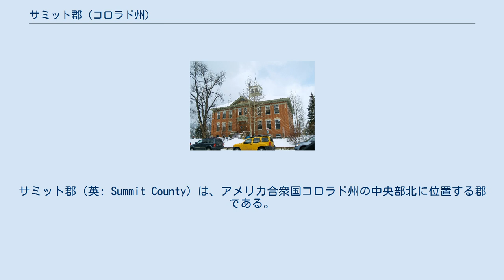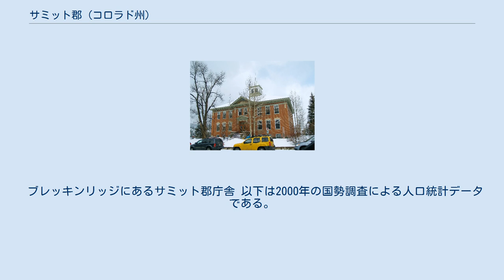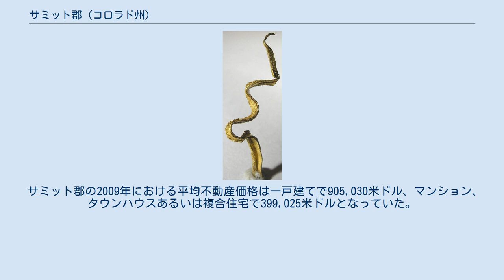サミット郡 (コロラド州)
サミット郡（英: Summit County）は、アメリカ合衆国コロラド州の中央部北に位置する郡である。
2010年国勢調査での人口は27,994人であり、2000年の23,548人から18.9％増加した。
コロラド州で19番目に人口の多い郡である。
郡庁所在地はブレッケンリッジ（人口4,540人）であり、同郡で人口最大の町でもある。
郡の全体がブレッケンリッジ小都市圏を構成している。
 サミット郡は1861年11月1日にコロラド準州によって創設された最初の17郡の１つである。
郡名は郡内にある多くの高峰に因んで名付けられた。
1874年2月2日、郡内の北側領域が分割されてグランド郡となり、1883年2月11日、西部が分割されてガーフィールド郡とイーグル郡になり、サミット郡は現在の領域になった。
その後、分離された領域からラウト郡、モファット郡、およびリオブランコ郡が設立された。
 ブレッキンリッジにあるサミット郡庁舎 以下は2000年の国勢調査による人口統計データである。
 サミット郡の2009年における平均不動産価格は一戸建てで905,030米ドル、マンション、タウンハウスあるいは複合住宅で399,025米ドルとなっていた。
 雪融け水を湛えたディロン湖 昔のブレッキンリッジ鉱業地区から出た金の線条